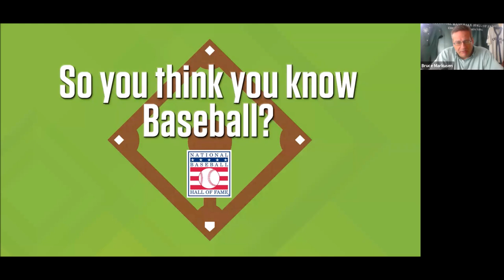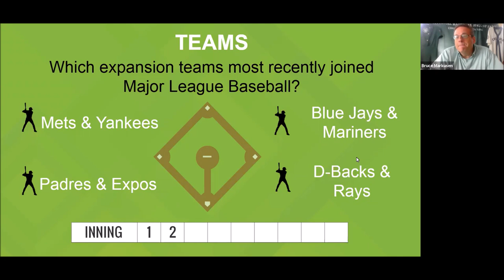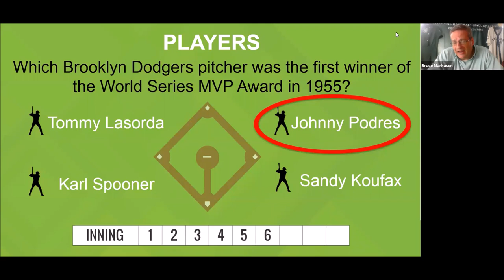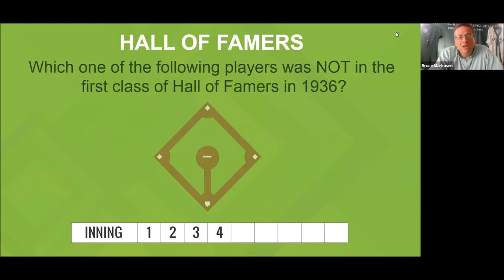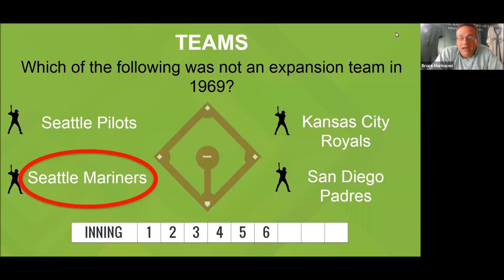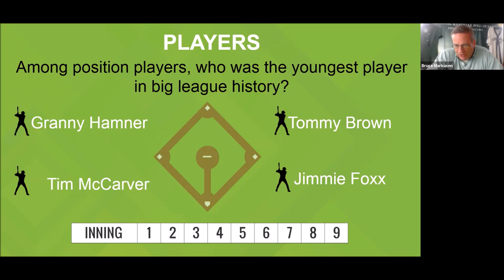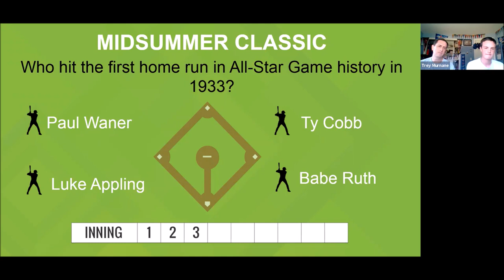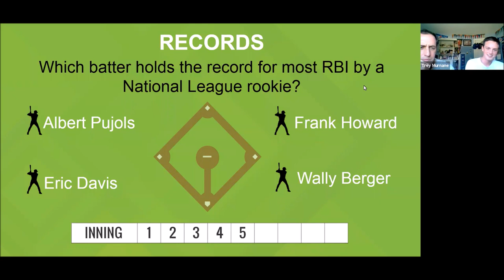Virtual Trivia : So You Think You Know Baseball Episode 2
Test your knowledge of baseball history! Join us in a recap of a  live interactive, game show style activity that allowed visitors to test their baseball knowledge through nine ‘innings’ of multiple choice questions!

 Each program consists of three separate games. For each game, the host will work with the virtual contestants* to proceed through each inning until they select a wrong answer. They had three lifelines that our live virtual audience assisted with.